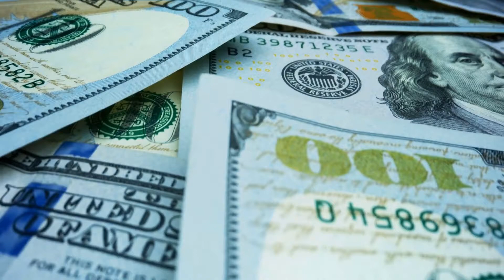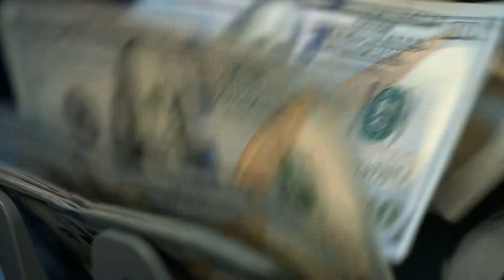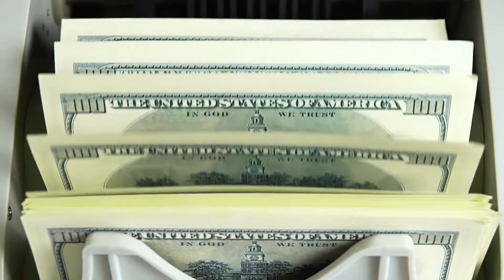What is a Friendly Takeover